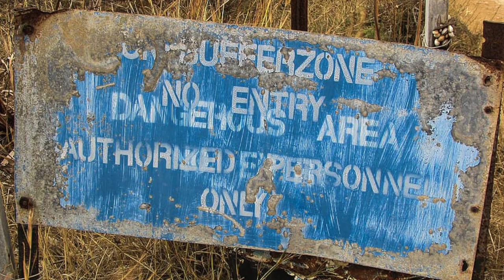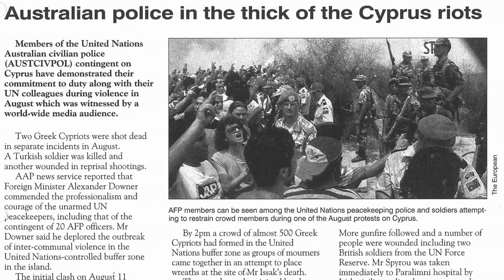Steve Turnbull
Then and now, Detective Superintendent Steve Turnbull's journey in the AFP.